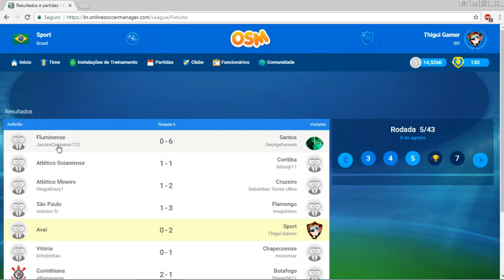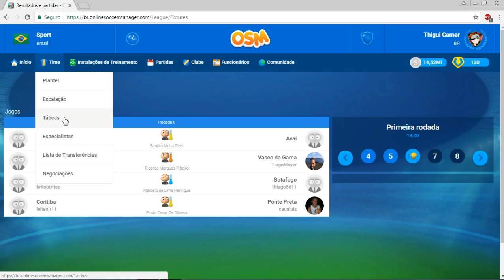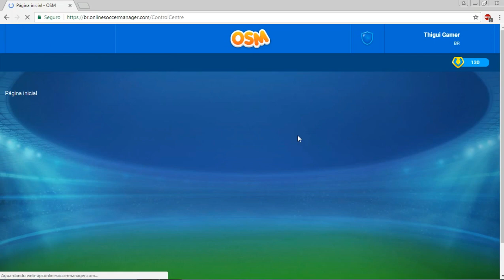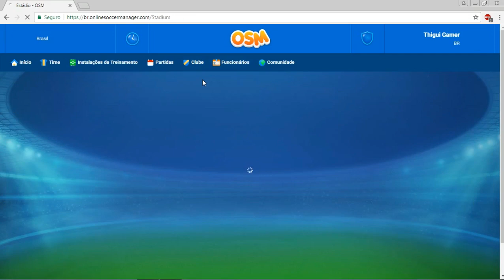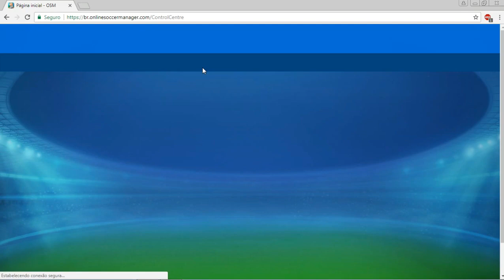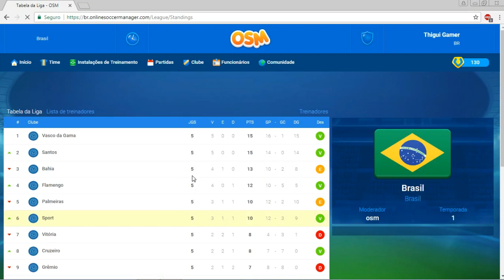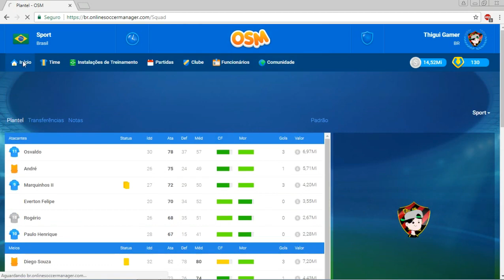OSM #04 SUBINDO NA TABELA